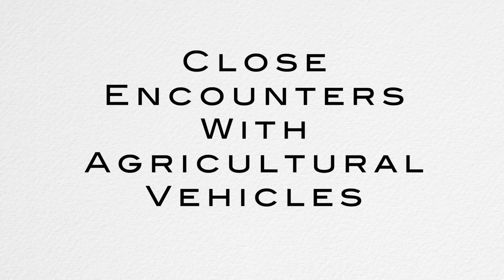The Importance of Anticipation (when driving on country roads) & Close Encounters (To be Avoided)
The importance of anticipation (when driving on country roads)

Have you ever had a close encounter with a beast of an agricultural vehicle hurtling around a blind, single track, national speed limit, country road?

If so, it means that YOU were not driving at an appropriate speed up to the posted speed limit of 60 mph for a car (i.e. at a speed that allowed you to stop well within the distance that you could see to be clear).

Nor were you implementing an appropriate hazard response on approach to the bend that crucially includes anticipation of, for example, said agricultural vehicles just around the corner and in the middle of the road.

This video analyses the importance of anticipation when driving on both village and national speed limit country roads. When driving on such roads you need to be mindful of and respond appropriately to:

Country village hazards - including blind junctions and bends, concealed residential & small business entrances;

Parked cars on both sides of narrow roads requiring slow driving on the clutch & the blind overtake;

The potential or actual presence of vulnerable road users, pedestrians, pets forced to be on the road due to there being no pavement;

Very narrow, single track, national speed limit roads with limited passing opportunities;

Extremely blind, sharp bends in the road with overhanging tree canopy adding to the reduced visibility and with the ever present possibility of close encounters with agricultural vehicles and / or wild animals; &

Water, mud, wet leaves on the road with pot holes that you need to navigate.

Why is it ideal to purchase the Fly High Driving Academy, Complete Learner Driver, Video Course Package, regardless of where you are at on your “Learning to Drive” journey and with whom you are learning to drive with?

The Fly High Driving Academy, Complete Learner Driver, Video Course Package is designed to supplement your learning to drive journey regardless of whether or not your follow - on course is with the Fly High Driving Academy.

If after you have completed the highly advisable Fly High Driving Academy Assessment / Troubleshooting Day, you choose to stay with the Fly High Driving Academy for your follow - on practical driving course, you will be directed which videos to view and work through in advance of the agreed practical course days.

Should you choose to continue with a non - Fly High Driving Academy instructor or if you start and stay with a non - FHDA instructor you can still very usefully and independently use the videos to enhance your knowledge and understanding of exactly what you need to do to drive at test standard. Independently using the video course package will save you considerable time, money and stress as it explains and demonstrates everything that you need before you get behind the wheel or indeed after things have not gone so well in the car. It literally covers everything that you need to pass the practical driving test with ease and confidence.

What is Celia the Crocodile’s actual Learner Driver Profile?

Celia represents the actual learner driver profile of a 40 year old female who almost passed her practical driving test but over 20 years ago: She restarted her driving lessons 5 years ago but did not continue because of a close encounter with an agricultural vehicle (with tyres as wide as a small car) on a blind bend and leading, for her, to a severe whiplash injury. The farmer driving the big beast hardly noticed the encounter.

She now urgently needs to re-learn her driving to get from home to a new sales rep job and a happy - snappy life following a divorce. But she is extremely keen to move on in her life and this requires that she passes the practical driving test as soon as possible. She has recently had the Fly High Driving Academy Assessment / Troubleshooting day that remarkably exorcised her, driving demons and reviewed the basic driving procedures on residential and town, roads, junctions and roundabouts etc: She was extremely impressed and pleased with this initial one day course and consequently, started the follow - on practical, driving course, with impressive positivity and receptiveness to the review, consolidation and learning extension, in - car "Learning to drive" to test standard process.

In advance of the agreed four day follow - on, in - car practical driving course that she has purchased and independently worked through videos 1 to 54 of the Fly High Driving Academy, Complete Learner Driver Video Course Package. She was thereby able to hit the road knowing how to drive!

How can you enhance your "Learning to Drive"Journey?

Regardless of where you are currently at on your "Learning to Drive" Journey, you can significantly support your driving lessons or intensive driving course via the Fly High Driving Academy, Complete Learner Driver Video Course Package.